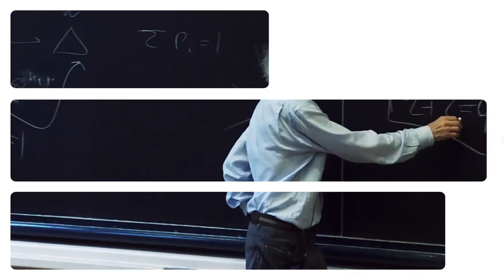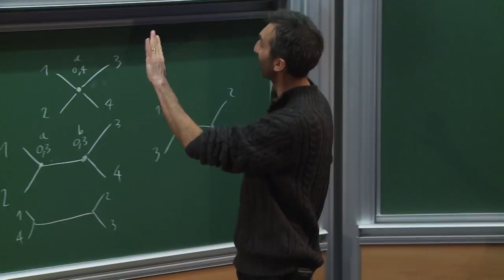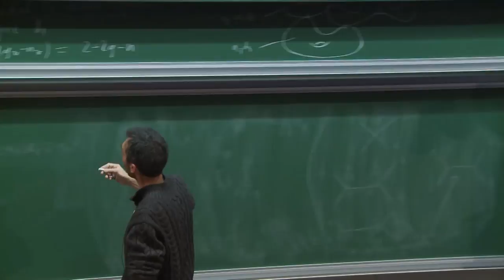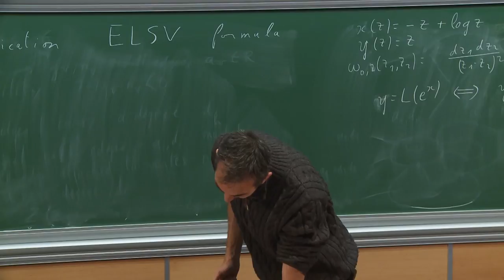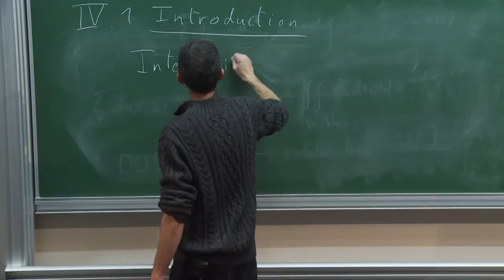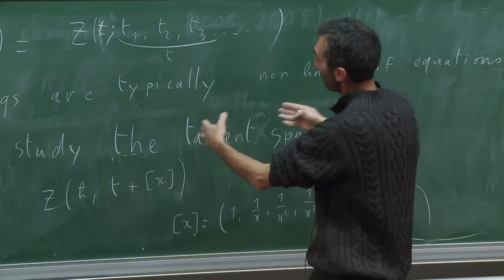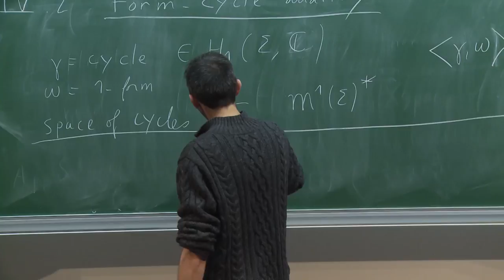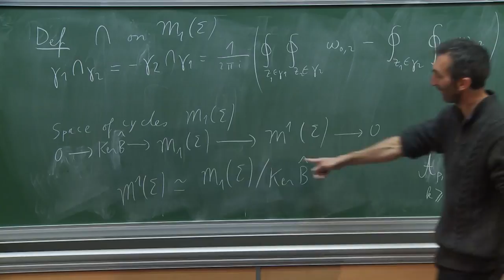Bertrand Eynard - 3/4 Topological Recursion, from Enumerative Geometry to Integrability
Topological recursion (TR) is a remarkable universal recursive structure that has been found in many enumerative geometry problems, from combinatorics of maps (discrete surfaces), to random matrices, Gromov-Witten invariants, knot polynomials, conformal blocks, integrable systems... An example of topological recursion is the famous Mirzakhani recursion that determines recursively the hyperbolic volumes of moduli spaces. It is a recursion on the Euler characteristic, whence the name "topological" recursion.

A recursion needs an initial data: a "spectral curve" (which we shall define), and the recursion defines the sequence of "TR-invariants" of that spectral curve.

In this series of lectures, we shall:

- define the topological recursion, spectral curves and their TR-invariants, and illustrated with examples.

- state and prove many important properties, in particular how TR-invariants get deformed under deformations of the spectral curve, and how they are related to intersection numbers of moduli spaces of Riemann surfaces, for example the link to Givental formalism.

- introduce the new algebraic approach by Kontsevich-Soibelman, in terms of quantum Airy structures.

- present the relationship of these invariants to integrable systems, tau functions, quantum curves.

- if time permits, we shall present the conjectured relationship to Jones and Homfly polynomials of knots, as an extension of the volume conjecture.